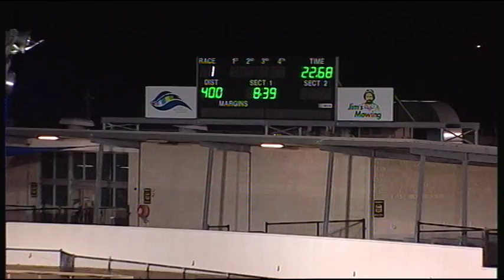GEL TUE 11 AUG 15 R11